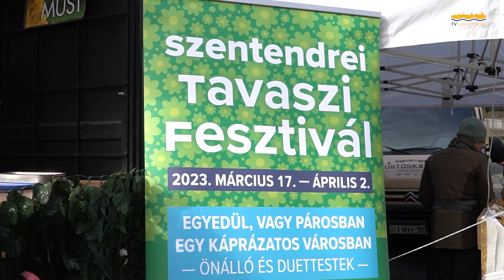Március 17-én kezdődik a Szentendrei Tavaszi Fesztivál / Szentendre MA / 2023. 03. 16.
Tavaszi Fesztivál - március 17-én kezdődik a programsorozat a tavasz jegyében